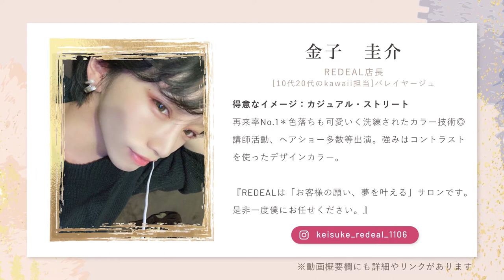【メンズヘアセット】プロ直伝！パーマ風ヘアスタイル【KINUJO ONLINE SALON】#024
REDEAL店長　金子圭介
[10代20代のkawaii担当]バレイヤージュ（歴5年）

得意なイメージ カジュアル・ストリート。
再来率No.1＊色落ちも可愛いく洗練されたカラー技術◎
講師活動、ヘアショー多数等出演＊僕の強みはコントラストを使ったデザインカラーです。
今のトレンドはもちろんお客様のファッションや肌の色味、顔のパーツ、一人ひとりのお客様に合ったヘアスタイルをご提案させていただきます。
REDEALは「お客様の願い、夢を叶える」サロンです。
是非一度僕にお任せください。
得意な技術洗練された技術で他では体感できないようなヘアスタイルを提供させて頂きます。
日本を代表する美容室、お客様の願い夢を叶えるサロンです。

趣味・マイブーム
Instagramは1日1post。
ファッション、美容が好きです。k-pop好きです。韓国よく行きます。

【REDEAL　大宮】
埼玉県さいたま市大宮区宮町２-８-１ corte大宮４,5階（大宮駅東口4分）

キヌージョ
ヘアサロン
コテ
美容室
美容家電
美顔器
ヘアカット
ヘアカラー
縮毛矯正
パーマ